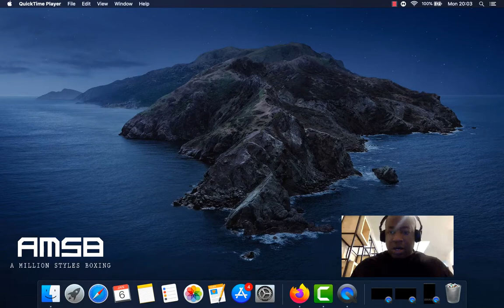Barry Robinson AMSB Film Study - James Inge Amateur Boxing Fight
Barry Robinson's film study analysis of my amateur boxing match on Dec 14th, 2019 at Ramside Hall Durham. 3 x 2 min rounds fought at 77kg/170lbs, under England ABA rules. Won by split decision - unsure how it was split but there we go.

Order of analysis is slightly mixed up - the second and third round of the fight are analysed first, with the opening round of the fight analysed last. For a glimpse into some of the systems used take a look at Barry's post

Check out more of Barry's work - film studies, instructionals and drills going deep into his system